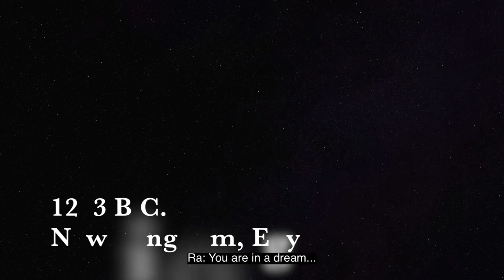Pharaoh's Reincarnation - VR Video Game Trailer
VR group project, HKU-PKU Summer Institute (2020).
Collaborators: Haoyu Huang, Wenxin Liang, Jiaopeng Wu, Zipeng Yan, Ningxin Zhang.